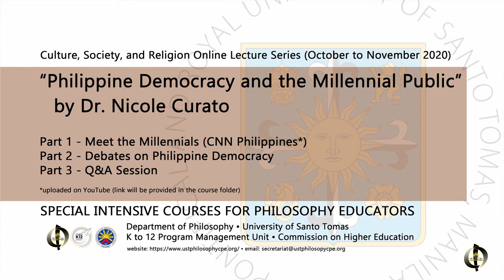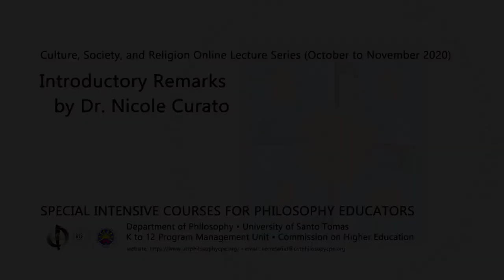[SICPE - CSR] Nicole Curato on Philippine Democracy and the Millennial Public (October 2020) - 1/3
This lecture is part of the Culture, Society, and Religion (CSR) Lecture and Workshop Series last October 2020, as part of "Special Intensive Courses for Philosophy Educators," a two-year Continuing Professional Education (CPE) program organized by the Department of Philosophy of the Faculty of Arts and Letters, University of Santo Tomas, and funded by the Philippine Commission on Higher Education.